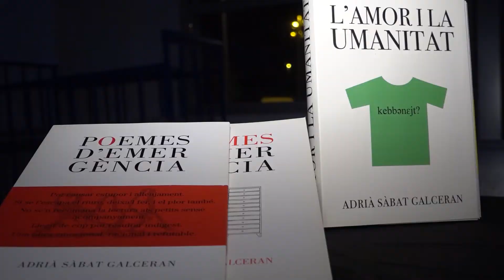06 11 2021 En Sergi Carós i l’Adrià Sàbat posen punt final al cicle de Poesia a les cases